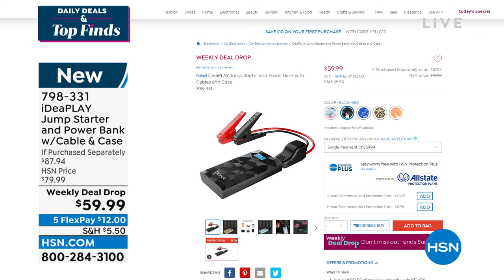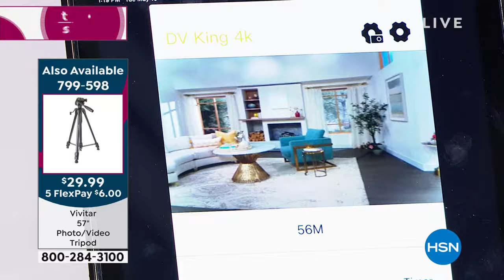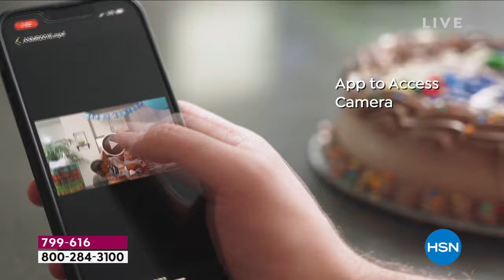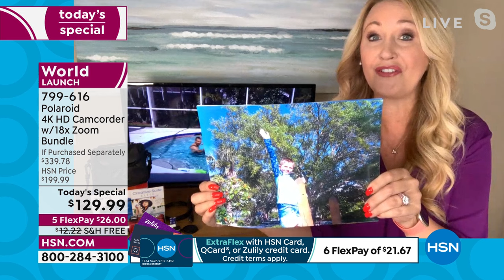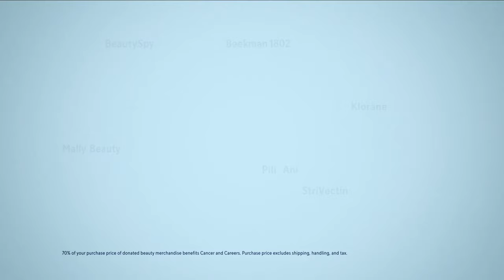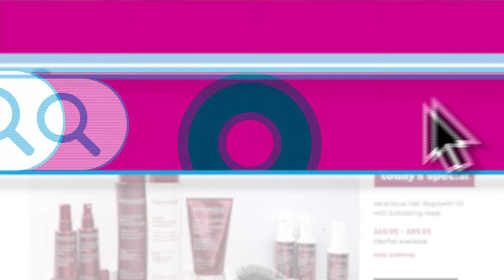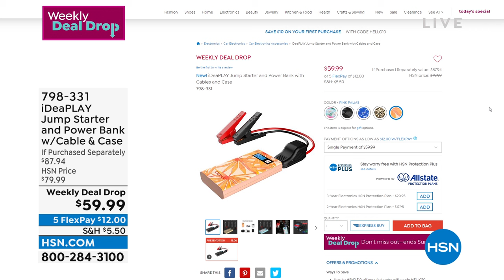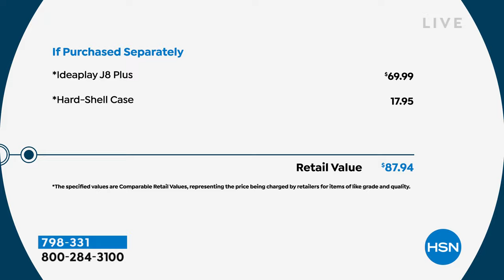HSN | Daily Deals & Top Finds 05.10.2022 - 01 PM